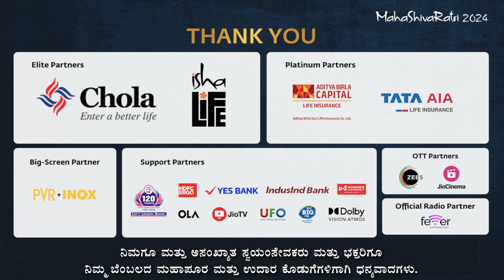7 ನಿಮಿಷಗಳಲ್ಲಿ ಮಹಾಶಿವರಾತ್ರಿ 2024 - ಒಂದು ಮಿನುಗುನೋಟ | Mahashivratri 2024 | Sadhguru Kannada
ಈಶ ಯೋಗ ಕೇಂದ್ರದಲ್ಲಿ 30ನೇ ಮಹಾಶಿವರಾತ್ರಿ ಆಚರಣೆಯ ವೈಭವಯುತ ಕ್ಷಣಗಳತ್ತ ಒಂದು ಇಣುಕುನೋಟ. ಶಿವಸವಿಯನ್ನು ಆಸ್ವಾದಿಸಲು, ನೇರವಾಗಿ ಮತ್ತು ಆನ್‌ಲೈನ್ ಮೂಲಕ ಲಕ್ಷಗಟ್ಟಲೆ ಜನರು ರಾತ್ರಿಯ ಸಂಭ್ರಮಾಚರಣೆಯಲ್ಲಿ ಪಾಲ್ಗೊಂಡರು. ಉಪರಾಷ್ಟ್ರಪತಿಗಳಾದ ಶ್ರೀ ಜಗದೀಪ್ ಧನಕರ್ ಅವರು ಮುಖ್ಯ ಅತಿಥಿಗಳಾಗಿದ್ದರು. ಅವರು ಈಶ ಯೋಗ ಕೇಂದ್ರದ ಪ್ರಾಣಪ್ರತಿಷ್ಠಿತ ಸ್ಥಳಗಳಿಗೆ ಭೇಟಿ ನೀಡಿದರು, ಮತ್ತು ಆದಿಯೋಗಿಯ ಸಮ್ಮುಖದಲ್ಲಿ ನಡೆದ ಆಚರಣೆಯಲ್ಲಿ ಪಾಲ್ಗೊಂಡರು.